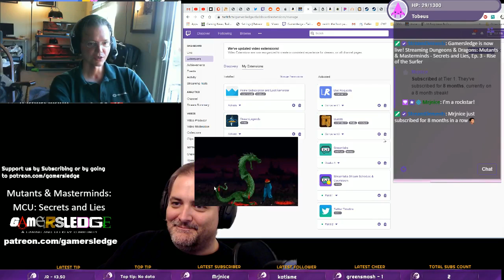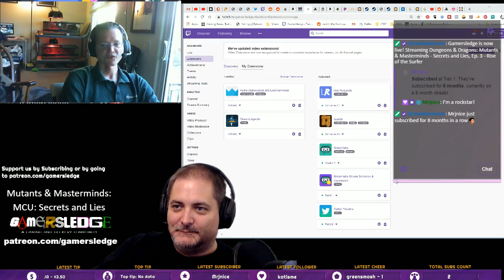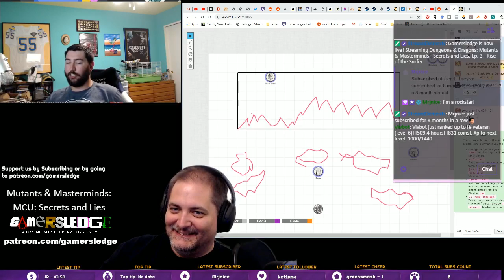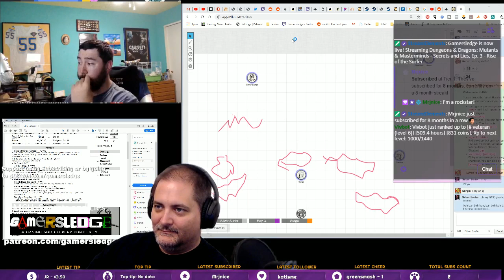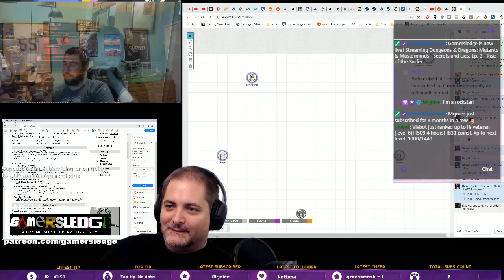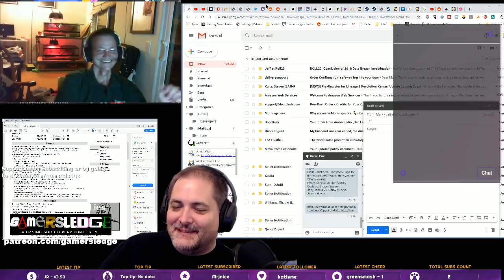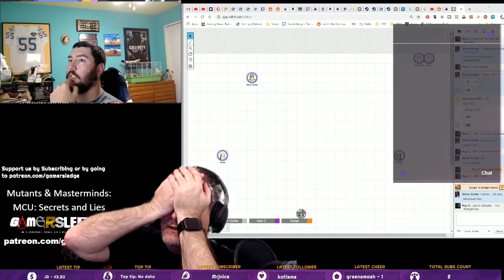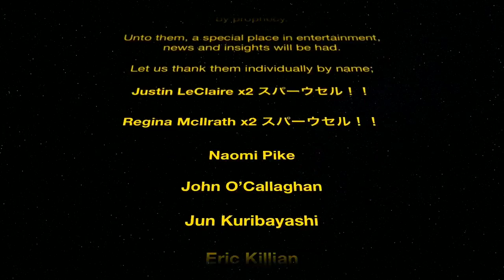Mutants & Masterminds - Secrets and Lies, Ep. 3 - Rise of the Surfer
Surfer has his powers stolen, and Caedus... gets everyone killed?

9 Views - Oct 19, 2022
105% 3.37K/3.2K
Mafia6869
Nomishly  - $10